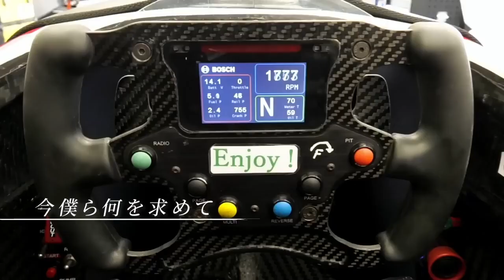[MAD Style] レーサー野田樹潤-ZINOX F2000 Formula Trophy 2023- | bazra 導火線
レーサー野田樹潤(17歳)国際F3規格レース[ZINOX F2000 Formula Trophy 2023]で女性初の年間チャンピオンに
美作市育ちのフォーミュラカードライバーJujuこと野田樹潤選手はZINOX F2000 Formula Trophy 2023に出場。予選でポールポジションを獲得し、続く、決勝のレース1で優勝、レース2を2位でフィニッシュしました。
これにより、Juju選手は大会のシーズン総合ポイントでトップに立ち、国際F3規格のレースで女性として初の年間チャンピオンに輝きました。

導火線

歌：BAZRA

作詞：井上 鉄平

作曲：BAZRA

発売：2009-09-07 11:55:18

輝く束の間の永遠は 覚悟が噴出す湯気の中

今僕ら何を求めて此処に立っているのか
もうこれしかないと思えるものを探しているのさ

心が震える今こそ飛び出せ

行く先を目の前をふさがれても 止まらない止まらない心のガソリン

いつからか誤魔化しきれぬほどに響いている
閃きという名の音を此処で鳴らしているのさ

失うことなんか恐くない 瞬間を瞬間を燃やすだけさ
今